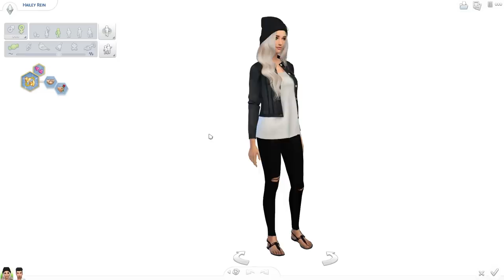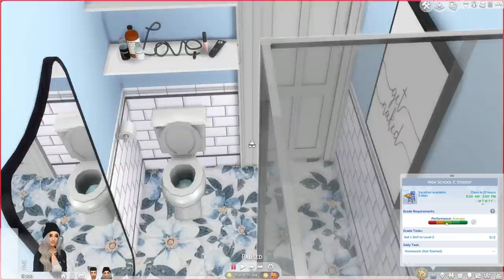THE SIMS 4: LETS PLAY // OVERBEARING FATHER // EPISODE 1